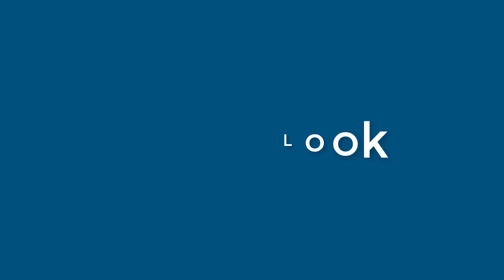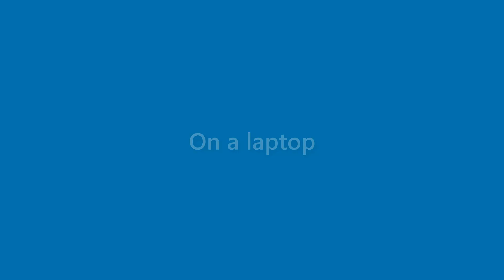Callie Mccray - appearance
Name Look - Callie Mccray - appearance. In this video we present "Callie Mccray" name look and feel in various scenarios.
This video will cover:
How does "Callie Mccray" look as a personal letterhead?
How does "Callie Mccray" look on a business card?
How does "Callie Mccray" look on a computer/laptop screen?
How does "Callie Mccray" look with different background colors?
How does "Callie Mccray" look with various fonts?